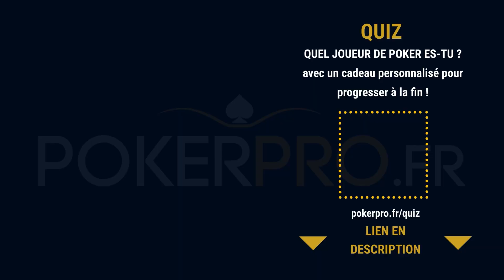“C’EST VRAIMENT TRÈS FUN” | Melika CALL 4 500€ face à Ivan - @YoH ViraL’s Game